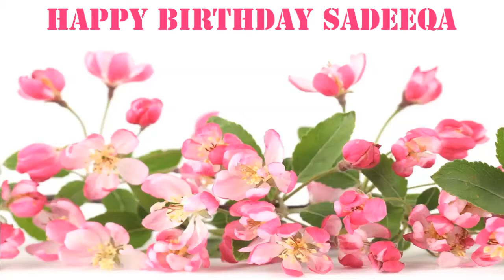Sadeeqa Flowers & Flores - Happy Birthday